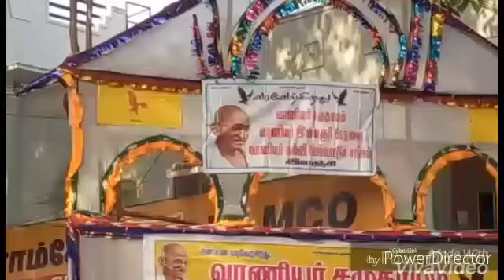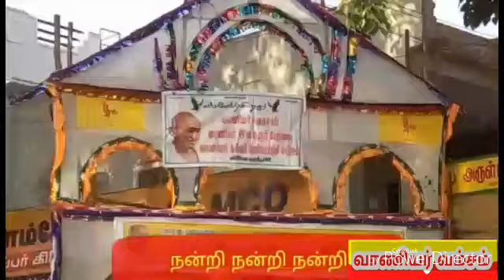இலஞ்சி வாணிய சமுதாய கொடைவிழா 27.1.18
வாணியர் தொலைக்காட்சி vaniyar tv